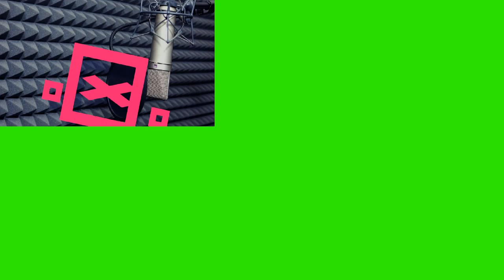once again another green screen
*demonic screeching*